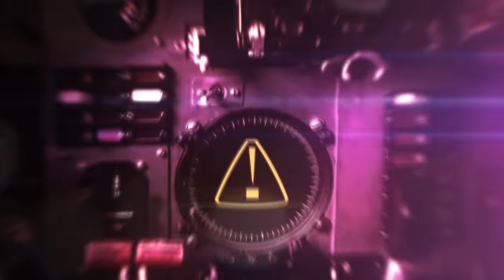Quavo - Who Wit Me (Official Visualizer)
NowPlaying Quavo "Who Wit Me" Visualizer.

Stream & Download "Who Wit Me" on 'Rocket Power' Here:  qualitycontrol.lnk.to/RocketPower